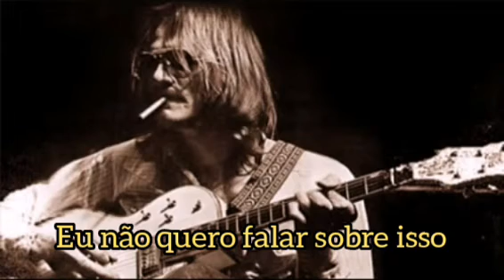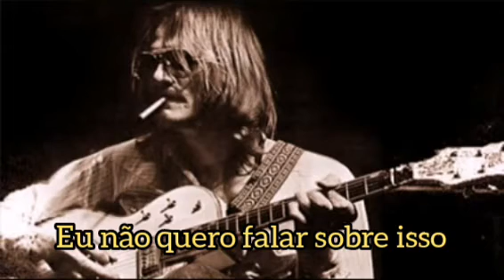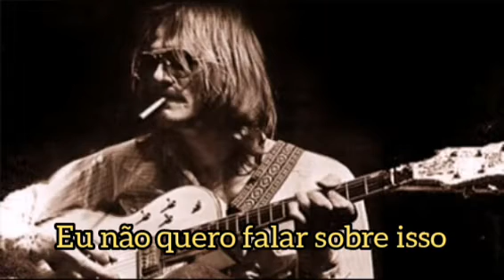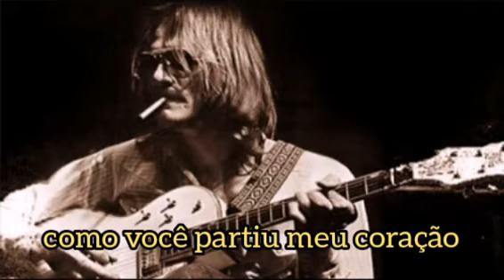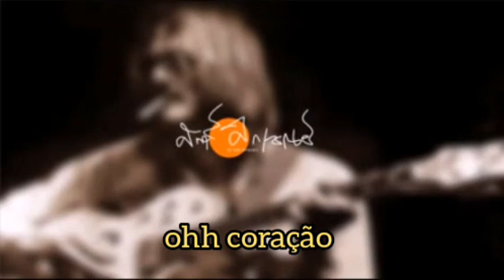Crazy Horse - I Don't Want to Talk About It - Tradução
" I Don't Want to Talk About It " é uma canção escrita pelo guitarrista americano Danny Whitten . Foi gravada pela primeira vez pela banda de rock americana Crazy Horse e lançada como a faixa final do primeiro lado de seu álbum homônimo de 1971 . Foi a música característica de Whitten, mas ganhou mais fama por meio de suas inúmeras versões cover , especialmente a de Rod Stewart . A revista Cash Box descreveu-a como "uma magnífica balada".